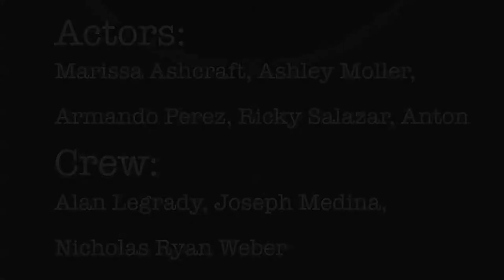TimeCrunch Thursdays - Valentine's Edition - The Three Suitors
Watch the Behind the Scenes!

Written, Filmed and Edited in just under 7 hours

Theme: Regret
Random: Vaseline
Prop: Pink Feather Boa

To participate in next week's TimeCrunch Thursday, suggest 2 of the following 3 things;

1. Name
2. Theme
3. Something Random